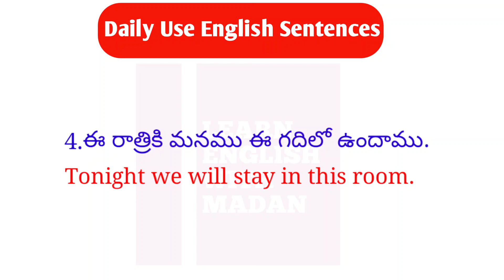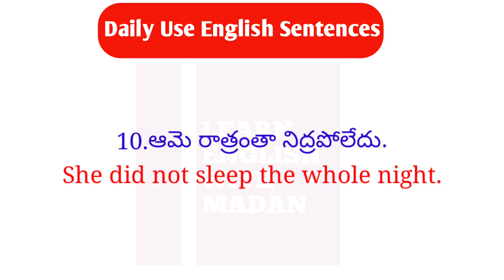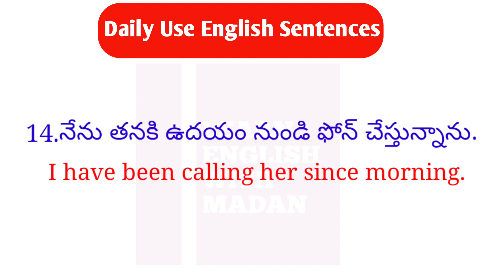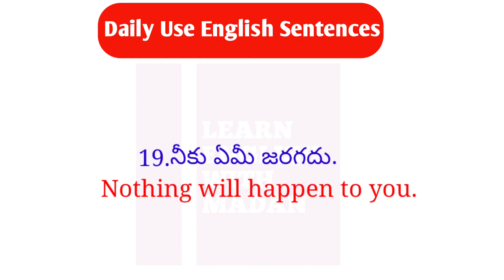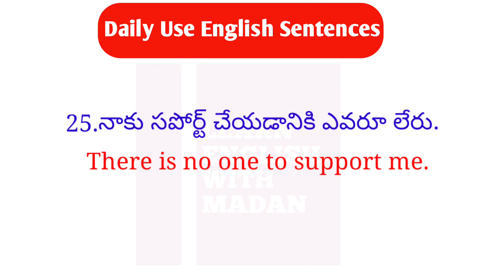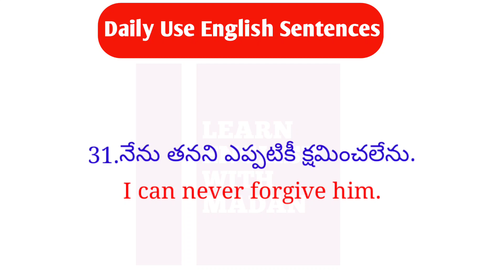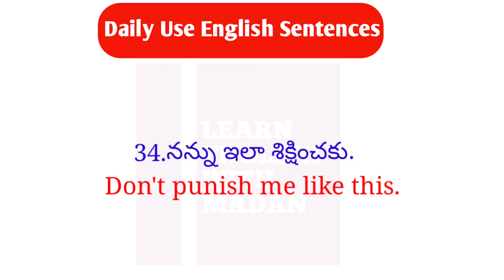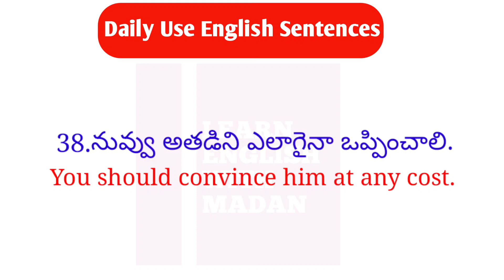Daily Use English Sentences| తెలుగు ద్వారా ఇంగ్లీష్ నేర్చుకోండి